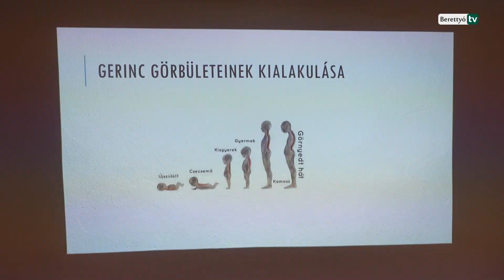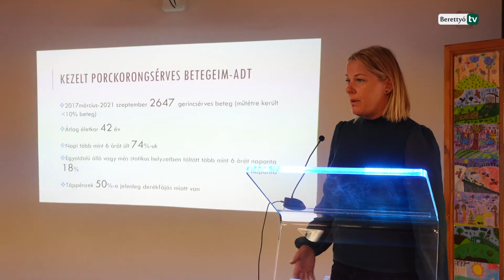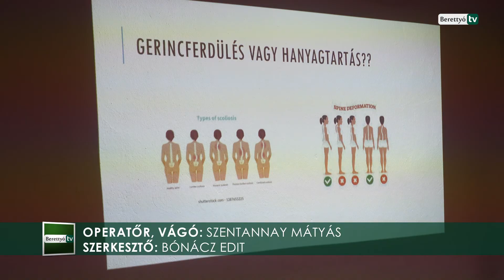Úttörő kezdeményezés a Diószegi Refiben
A gyermekek egészségének jövőjét védi nagyívű, úttörő kezdeményezésével a Diószegi Kis István Református Általános Iskola. Minden első osztályos tanulója számára gerinckímélő, tartásjavító ékpárnát ajándékozott az intézmény. Ezzel megelőzve az esetlegesen kialakuló, népbetegségnek számító gerincproblémákat.